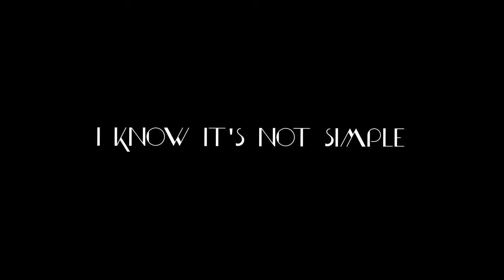Quitting youtube for a month :/